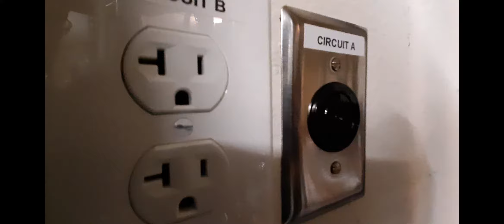Server Rack Upgrade - 42U of Fun😁 + Rigged the good PDU + Networking (local) Giveaway!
Upgrades to a Rack are always a bit messy when you get to the final stages, and this re-racking is no different! Get a quick update on the new hardware, changes to the disk layout and yes I finally got the nice PDU rigged into place.
StarTech 42U Rack

HOMELAB GEAR
DISK SHELF (JBOD) and CABLE
Netapp ds4246
Netapp ds4243
QSFP to 8088 (SAS Cable needed for 4246 & 4243 JBODs)

SERVER
Dell r730
Dell r720
Dell r720xd
Dell t620

SERVER RAILS and CABLE MANAGEMENT
APC Server Rails
Cable Velcro Ties
Cable Zip Ties
Monoprice 1U Cable Mgmt
Cable Mgmt Tray
Dymo Label Maker
RACK - StarTech 42U Rack

RAM
DDR4 RAM

WORKSTATION
HP Z440
HP Z420

HBA
LSI 9207-8e

ENCLOSURE
Leviton 47605-42N

SWITCH
Dell 5548 Switch
Mikrotik crs305
Mellanox sx6036 Switch
Brocade icx6610 Switch

UPS
Eaton 9PX6K
Eaton 9PX11K